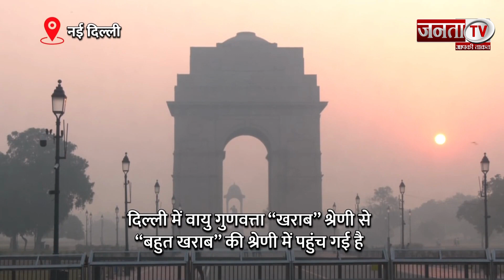Diwali से पहले राजधानी Delhi में बिगड़ा मौसम का मिजाज, लोगों के लिए सांस लेना हुआ मुश्किल | Janta TV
दिल्ली-एनसीआर(Delhi-NCR) की वायु गुणवत्ता यानी एयर क्वालिटी(Air quality) अब स्थानीय निवासियों के लिए भी सर का दर्द बनता जा रहा है क्यूंकि बढ़ते वायु प्रदूषण के कारण उन्हें कई स्वास्थ्य समस्याओं का सामना करना पड़ रहा है । ऐसे में क्या कहना है आम जनता का दिल्ली(Delhi) के खराब प्रदूषण के स्तर को लेकर सुनिए।